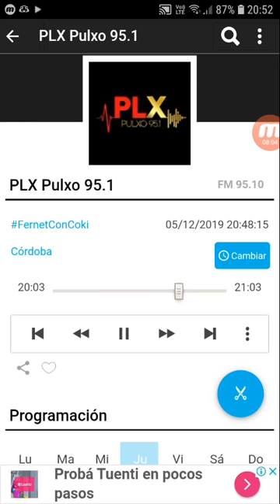coki ramirez en fernet con coki pulxo 951 parte 6 06-12-2019